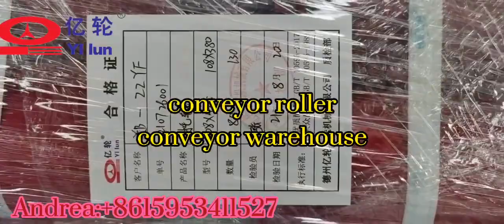conveyor roller idler conveyor pulley drum conveyor factory manufacturer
Hi this is Andrea,a sales manager from Yilun conveying machinery factory,our main products is conveyor roller,pulley ,drum,bracket..and a series parts.if you need these,please contact with me.we will supply top quality products with best service.
Hola, soy Andrea, gerente de ventas de la fábrica de maquinaria de transporte de Yilun, nuestros productos principales son rodillo transportador, polea, tambor, soporte ... y una serie de piezas.Si las necesita, comuníquese conmigo. con el mejor servicio.